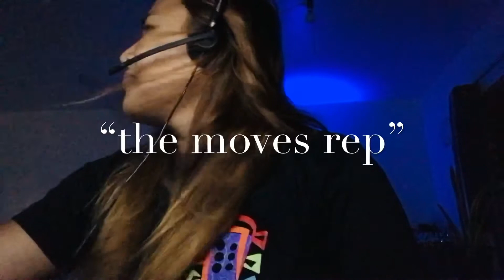ikay call center agent siszt?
Nicole Minounette presents Call Center Episodes. I made this video about my observation and personal experience having worked in a BPO industry for a long while now. I also got inspired at the content after having watched others creating this kind of amusement. So hope you will enjoy it too, tagal ko nag edit nito. Effort kung effort tayo siszt :D